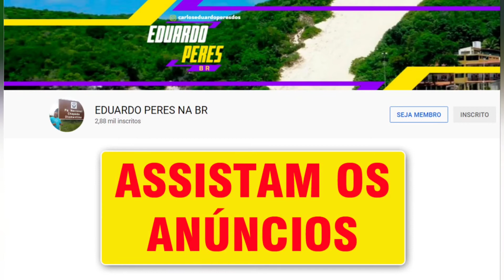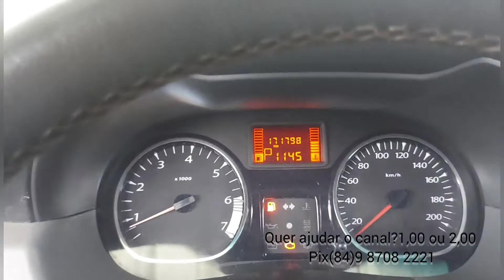Natal rn 21/7/2022 Bairro do alecrim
bairro do alecrim é um bairro popular da cidade do Natal
aonde você encontra produtos mais Baratos